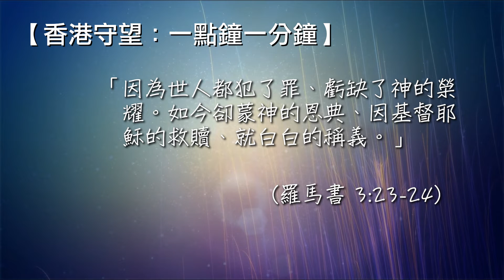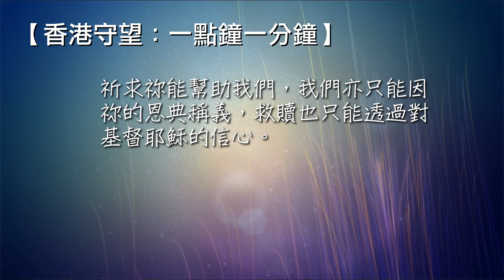香港守望：一點鐘一分鐘 2022/01/28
「因為世人都犯了罪、虧缺了神的榮耀。如今卻蒙　神的恩典、因基督耶穌的救贖、就白白的稱義。」羅馬書 3:23-24
主啊，我們眼見偏重人文主義和自由神學的基督教教導使信仰的真諦倒退而感到難過。這些教導倡議人性是良善的，簡憑改變我們的環境可以拯救人類。我們為著沒有為人類的罪惡和末日的永恆審判作大膽的宣告而向祢認罪。
祈求祢能幫助我們，我們亦只能因祢的恩典稱義，救贖也只能透過對基督耶穌的信心。奉耶穌的名，阿門。